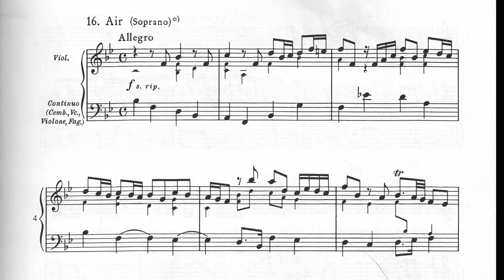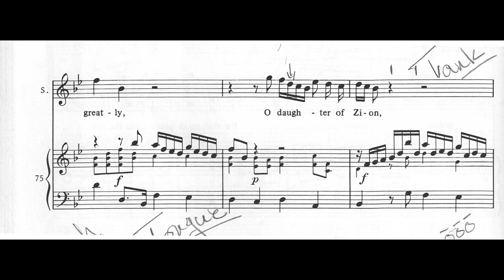Rejoice Greatly, Messiah, G. F. Handel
Norene Bueti, soprano
Downtown Sinfonietta
Vincent Lionti, conductor
December, 2011
Grace Episcopal Church
White Plains, New York